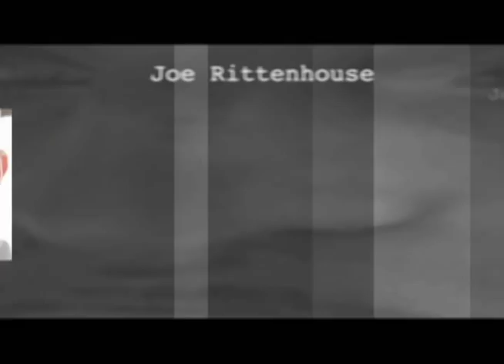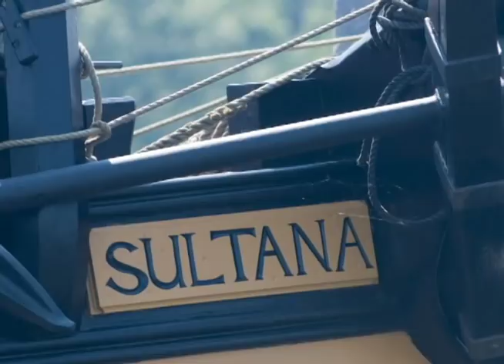(Part 1) Filmmaking and Photography Boot Camp - Pre-Orientation @ Washington College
Join 10 students of Washington College's class of 2012 as they arrive a week early in their freshman year to attend the Filmmaking and Photography Boot Camp, one of the Pre-Orientation Experiences.

This film is the final project of the participants of the Boot Camp, a combination of video and photos shot during the third day, with the remaining 2 days spent learning hands-on about the post production process.  This film was premiered at the Prince Theater in Chestertown, MD at the end of the last day of the Pre-Orientation, before an audience of all participating Pre-Orientation students, as well as many of their parents, and faculty and staff of Washington College.

This video was submitted to MarCom Awards in 2008, winning them a Gold Award.

The Filmmaking and Photography Boot Camp is run by Brian Palmer, Manager of the Multimedia Production Center.  For more information about the MPC's programming opportunities,